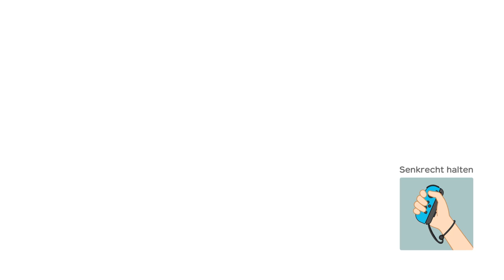Minispiel | Kletterkonkurrenten | Minigames | Super Mario Party Nintendo Switch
▬▬▬▬▬▬▬ Mein Equipment  ▬▬▬▬▬▬▬▬